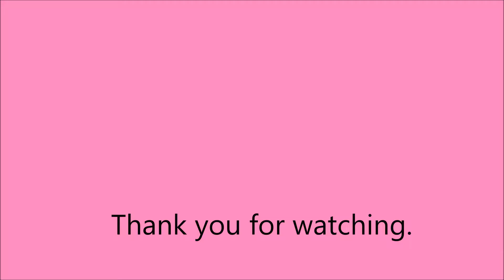How To Thai Food Stir Sato Twisted cluster bean Bitter bean Do it yourself